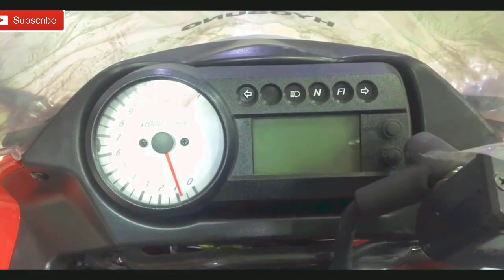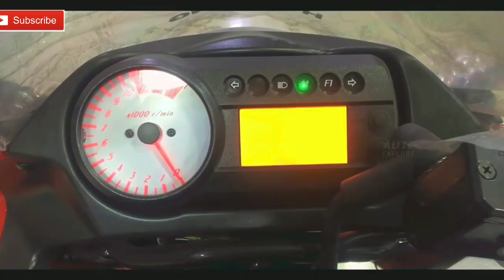All New Hyosung GT250R 2019 Model First Look Walkaround Review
Hyosung GT250R 2019.

The Hyosung GT250R 2019 that competed with the Kawasaki Ninja 250R then. Over the years, the GT250R has received basic updates, but nothing comprehensive even though the segment has matured to 300+ cc engines. The full-faired offering uses a 249 cc V-Twin, oil-cooled motor that churns out 27 bhp at 10,000 rpm and 22 Nm of peak torque at 8000 rpm. The motor comes mated to a 5-speed gearbox.

1) All New Ducati Hypermotard 950 2019 Model First Look Walkaround Review

2) All New Harley Davidson Livewire Electric 2019 Model First Look Walkaround Review Video

3) All New Honda CB500X 2019 Model First Look Walkaround Review Video

4) All New Yamaha R1M 2019 Model First Look Walkaround Review Video

5) All New Suzuki SV650X 2019 Model First Look Walkaround Review

6) All New Ducati Panigale V4R 2019 Model Top Speed Exhaust Sound